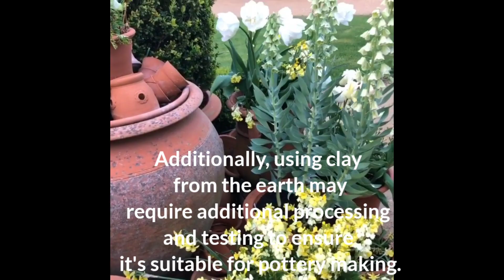Amazing Pottery Ideas That can make with the Pottery Wheel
This channel may use some copyrighted meterials without specific authorization of the owner but coutents used falls under the "Fair Use" copyright disclaimer under section 107 of the copyright Act 1976, allowance is made for "Fair Use" for purpose such as criticism, comment, news reporting. Teaching, scholarship, and research.

(NOTS :- ALL THE IMAGES, PICTURES SHOWING IN THIS VIDEO BELONGS TO BE RESPECTED OWNERS NOT ME. ! I'M THE NOT OWNER OF ANY PICTURES SHOWED IN THE VIDEO.)